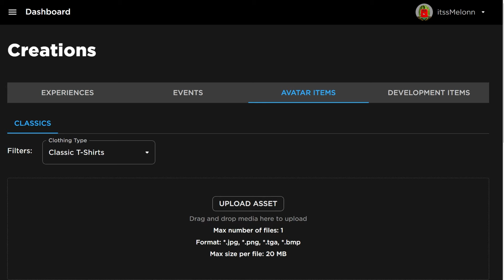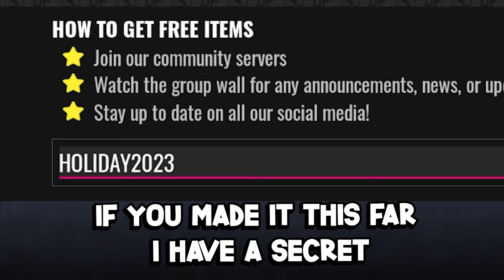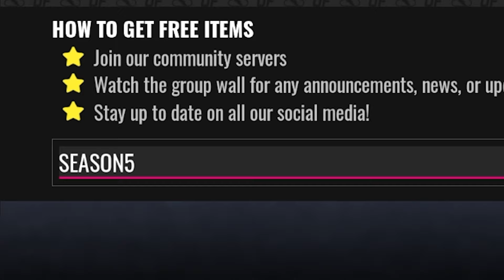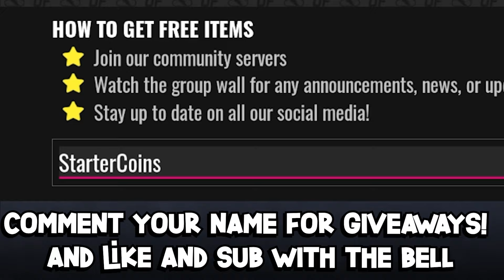*NEW* WORKING ALL CODES FOR Ultimate Football IN 2024 JUNE! ROBLOX Ultimate Football CODES